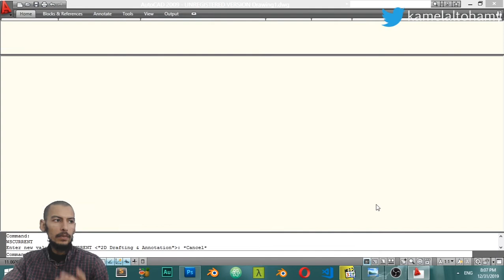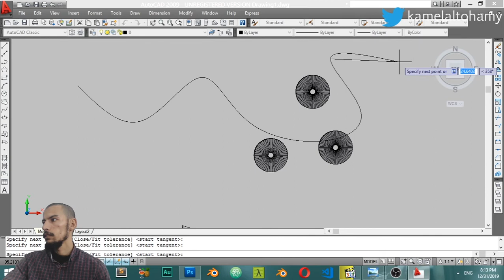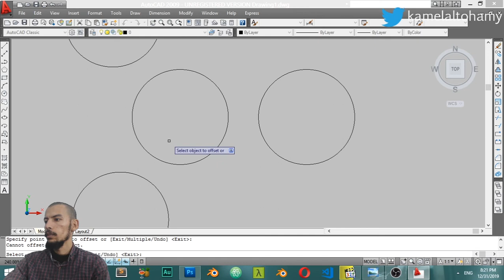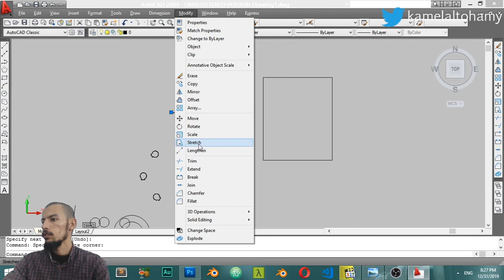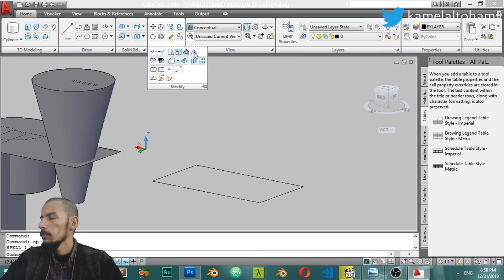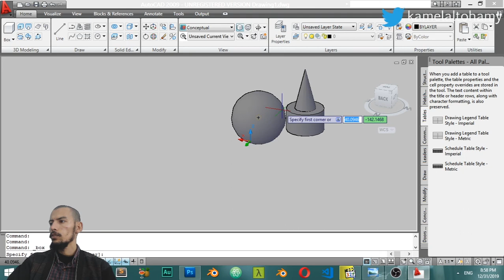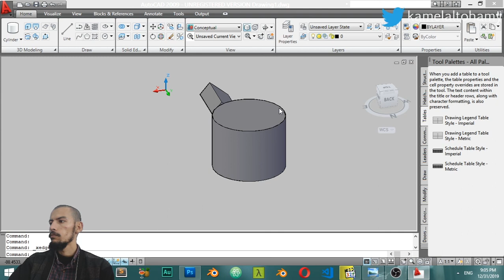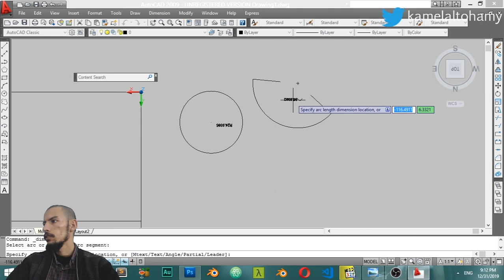تعلم الأوتوكاد فى فيديو واحد